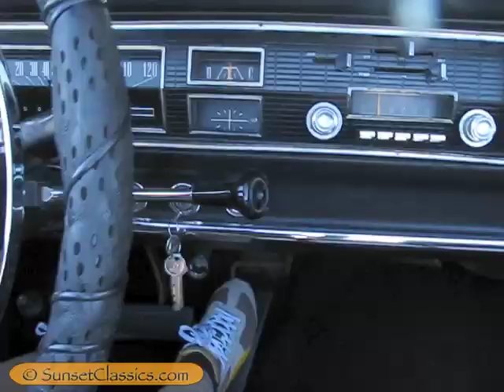1967 Dodge Coronet Convertible Autumn Leaves Test Drive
to see my 1967 Dodge Coronet 500 Convertible for sale from Sunset Classics in Minneapolis MN.

The odometer reads 67k on this mighty cool classic Coronet and the original interior makes a good case for that being actual miles. It has a 400 ci engine dated from the early '70s. It would have had a 318 in it from the factory. It runs very strong and it can burn the tires if you wish (though I've pretty much babied the car since I've had it). The original color was copper, and while I really like that original color the metallic blue on the car now looks great.

You can listen to the sound of that V8 as we take a bit of a test drive on a nice Fall day here in MN.